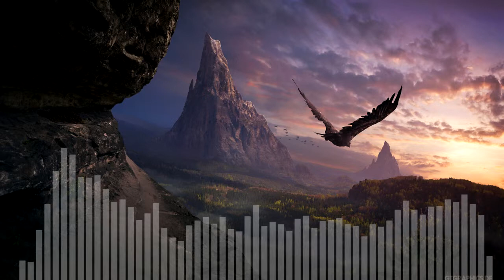nENDamp - Carbonism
Getting better with time.